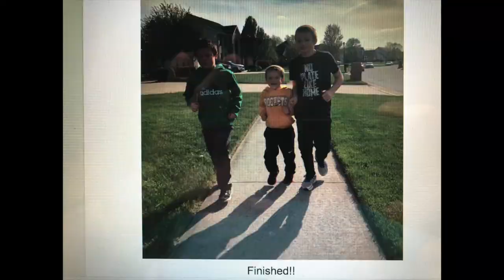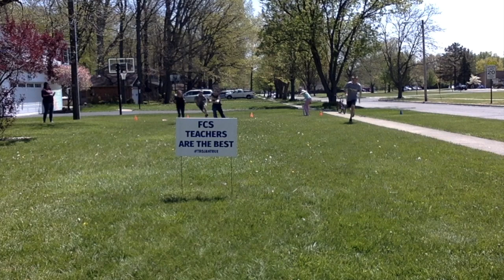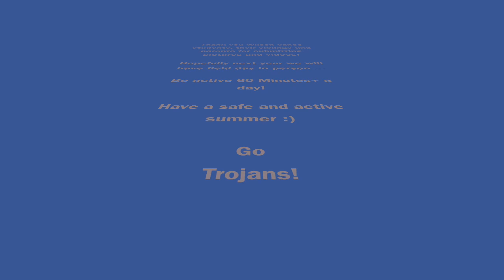WV 2020 Student Field Day Video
Remote learning didn't stop Wilson Vance students from having their own field day! Here are some of the students and their activities!